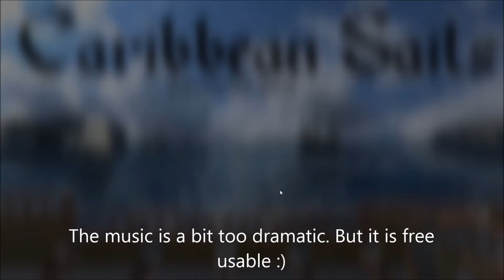Caribbean Sails 0.6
New Features:
- Conquest game mode
- AI improved
- Different ship classes
- AI can now use all ship classes

Playtest against 20 NPCs

Music
Ride of the Valkyries (by Wagner)
from the Youtube Auido Library